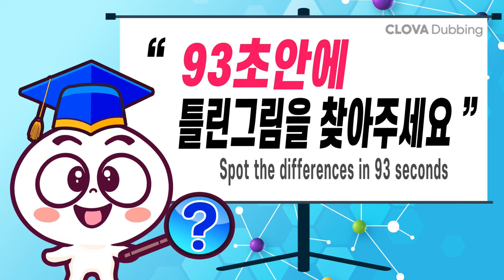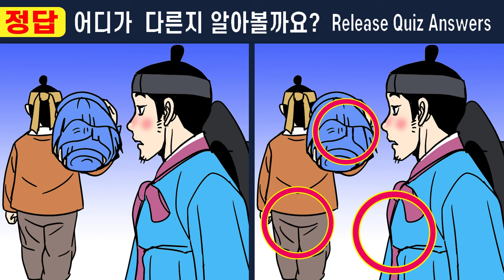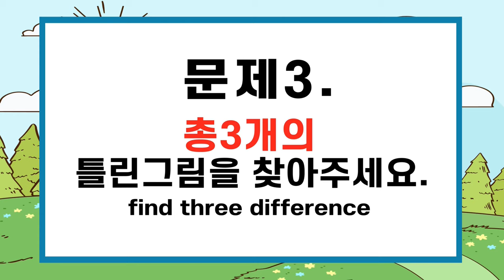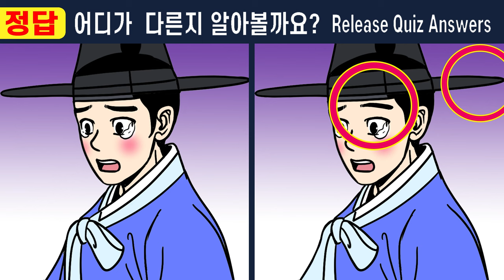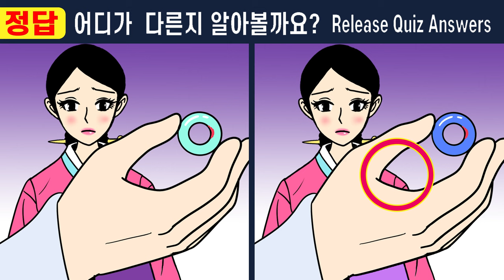【틀린그림찾기】퀴즈천재도 한곳을 못 찾아요!!ㅣ퀴즈천재도 눈치채지 못한 차이점!【치매예방퀴즈/숨은그림찾기/두뇌운동】#462 한 지붕 두 아내 18화